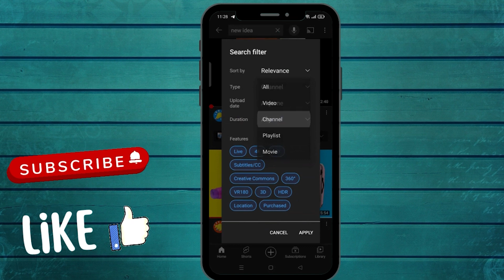How to Block A YouTube Channel on Mobile (2022)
In this video, I will show you How to Block A YouTube Channel on Mobile (2022) in a few minutes. This is super easy to do and anyone can do it.